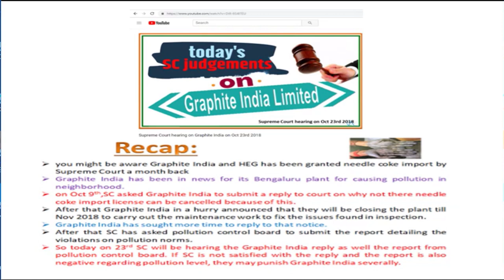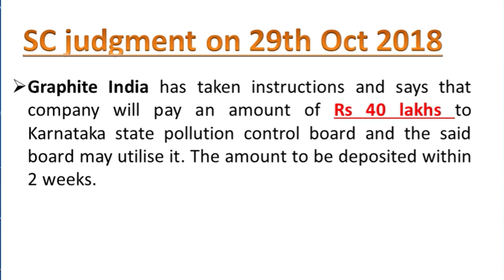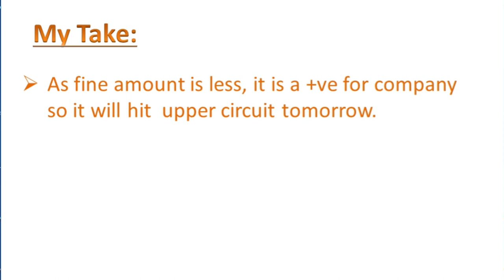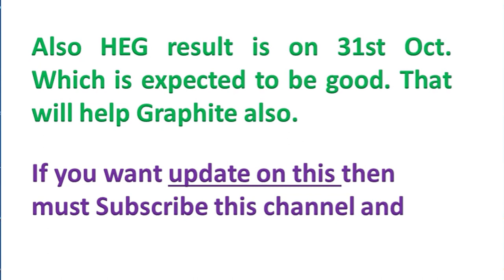Graphite India- SC judgment on 29th oct 2018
Equipment I use:
1. Mic for Audio Recording
2. Smartphone for Video Recording
3. Tripod for holding Smartphone
4. Background Red Screen
5. Laptop
6. Youtube Tshirt